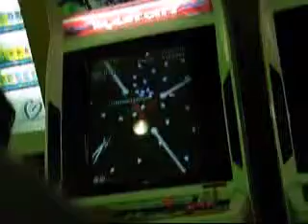0iP 060319 Trigger Heart Exelica 2nd location test.